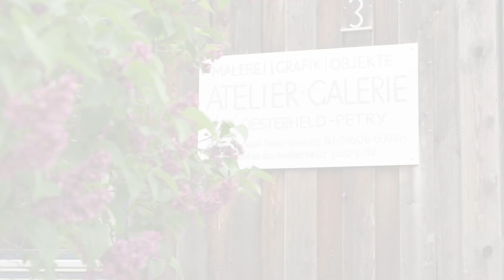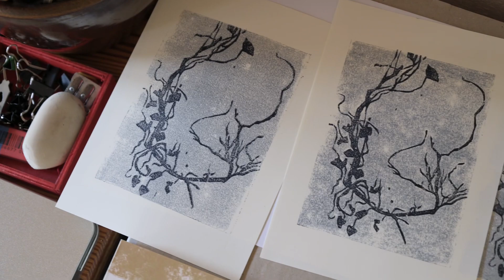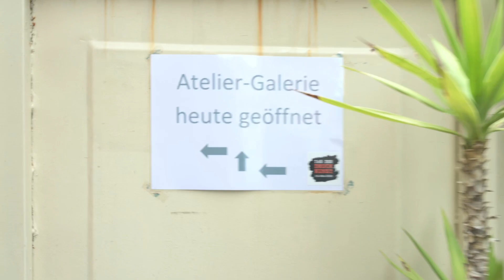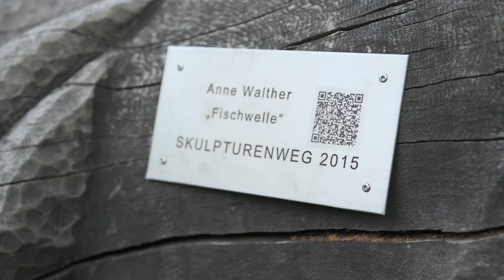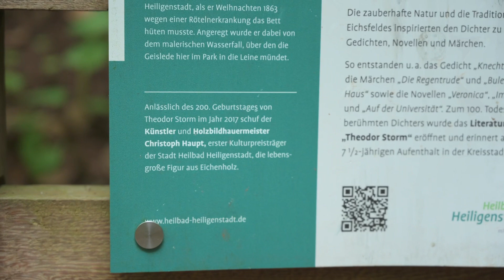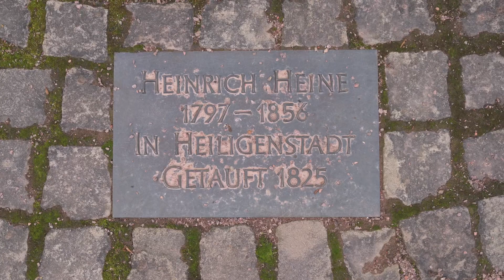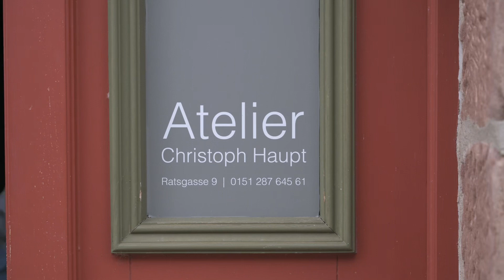Kunstspaziergang durch Heilbad Heiligenstadt